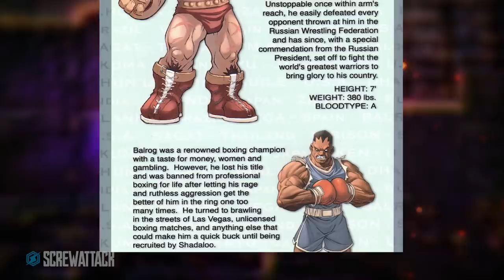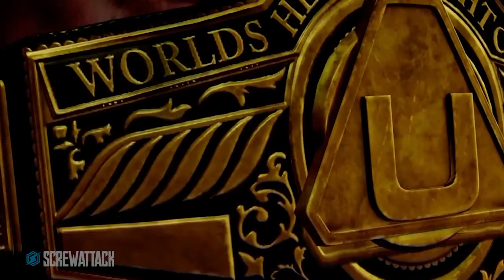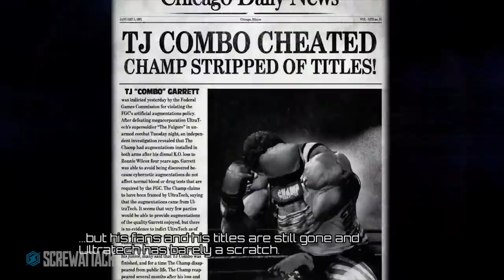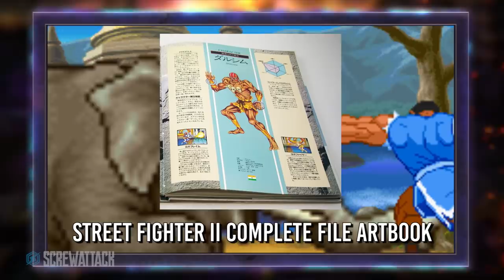Balrog VS TJ Combo (Street Fighter VS Killer Instinct) | DEATH BATTLE!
Try BlueApron!
The battle of boxers! Two champion fighters enter the ring with the goal to win... at any cost. Only one will leave alive!

Audio Engineers: Alena Lecorchick, Howard Wang, Amber Lee Connors